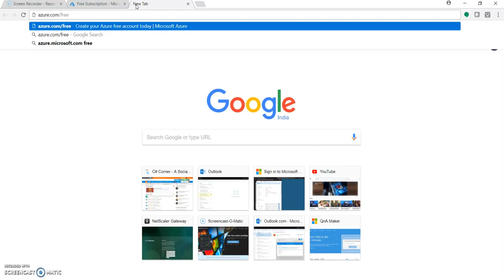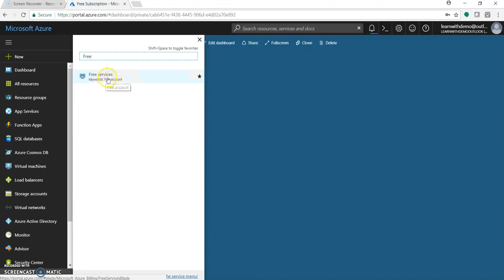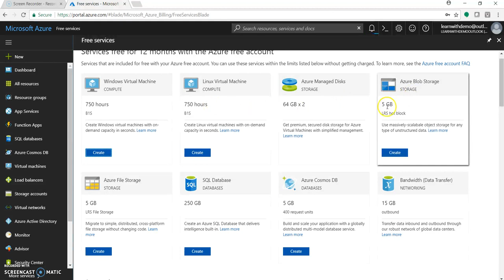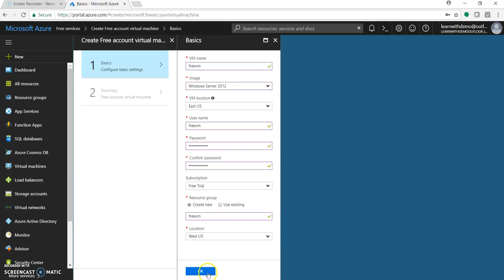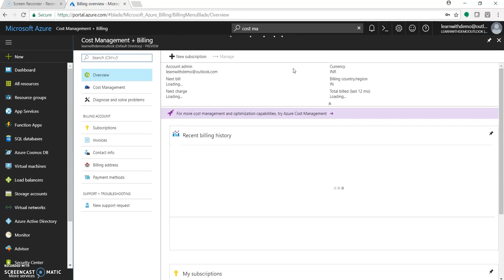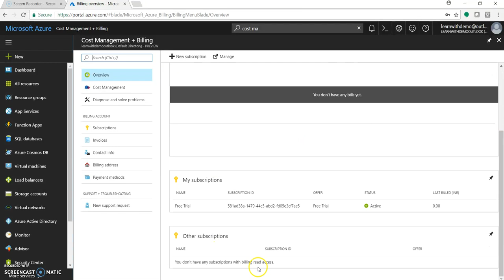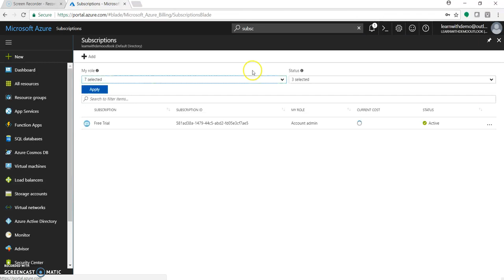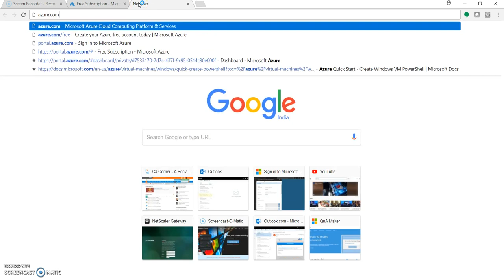Exploring Azure Free Account - Free Trial Subscription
In this video will explore Azure Free account. The new Azure free account provides Azure customers US $260 credit for first 30 days to experiment with a combination of services. Now it also includes 12-months of popular free services and 25+ always free services to learn and explore Azure further.

Get started with a $260 credit:
Start free with $260 in credit to use on any Azure products for 30 days.

Keep going with free products:
Build your next great idea with free access to our most popular products for 12 months and to more than 25 always free products.

Pay nothing until you choose
Microsoft Azure use your credit card information for identity verification, but you will not be charged until you choose to upgrade.

Happy Azure Coding!